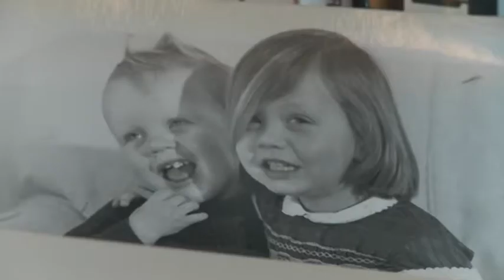Mission To Lars 2012 Movie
Director: James Moore
Cast: Lars Ulrich, Kate Spicer, Tom Spicer
Release Date: 6/8/2012
Studio: Spicer and Moore
Rating: Not Rated